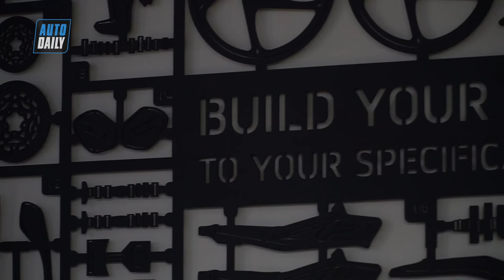Dàn môtô Triumph đổ bộ ra Hà Nội |AUTODAILY.VN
Chiều qua (18/11), Showroom Triumph MotorCycles of Hanoi đã chính thức khai trương và đi vào hoạt động. Đây chính là showroom thứ 2 của Triumph tại Việt Nam sau Sài Gòn.

Toạ lạc tại số 40, đường Ngô Gia Tự, Phường Đức Giang, Quận Long Biên, Hà Nội, Triumph Hanoi gồm 1 tầng trệt và 1 tầng lầu, chia thành các khu vực như trưng bày xe, cung cấp phụ kiện trang trí, trang phục thời trang theo xe và bộ sưu tập tất cả các mẫu xe của Triumph Motorcycles.

Từ mẫu xe Street Twin và các mẫu mã mới nhất của dòng Modern Classic Bonneville cho các tín đồ mê phong cách hoài cổ hay Speed Triple và Street Triple luôn thu hút các biker yêu thích kiểu dáng thể thao với hiệu suất vận hành ấn tượng tới các mẫu Tiger 800s, Tiger Explorers 1200 và Tiger Sport dành cho những tâm hồn có sở thích khám phá các cung đường thú vị.

Cuối 2018, Triumph Hanoi dự kiến sẽ tiếp tục đưa về dòng xe New Street Scrambler 900 và New Street Twin 900. Đầu 2019 sẽ là sự hiện diện của Scrambler 1200 XC, Scrambler 120 XE và Speed Twin 1200. Triumph Hà Nội tin rằng với sự phân phối đa dạng các dòng xe, đơn vị này sẽ luôn đáp ứng được nhu cầu và sở thích cho tất cả các biker đam mê xe cộ.

Ra đời từ năm 1902, thương hiệu xe mô tô hơn 100 năm tuổi được đặt trụ sở tại Hinckley, Leicesterhire nước Anh đã sản xuất nên những chiếc xe mang tính biểu tượng từ sự kết hợp hoàn hảo giữa thiết kế, sự mê hoặc và khả năng vận hành. Với số lượng xuất xưởng khoảng 50.000 chiếc mỗi năm, Triumph là thương hiệu xe mô tô lớn nhất nước Anh và có hơn 750 phòng trưng bày trên khắp thế giới.

Triết lý cốt lõi của Triumph Motorcycles là kiến tạo nên những chiếc xe độc đáo đích thực với thiết kế khác biệt, khả năng vận hành và cầm lái thực thụ. Cuộc cách mạng về công nghệ đi cùng niềm đam mê cơ khí đã tạo nên mẫu xe Bonneville nổi tiếng từ thập niên 60 cho đến các mẫu xe đa dạng hiện nay phù hợp với mọi biker trên toàn thế giới.